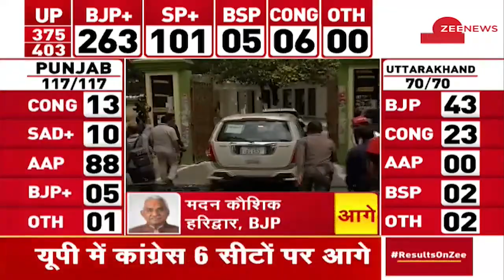Result Live With Sudhir Chaudhary: रुझानों में CM Yogi 14,000 वोट से आगे | UP Election Result Update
यूपी के रुझानों में सीएम योगी 14 हजार वोटों से आगे है. यूपी के सीएम योगी गोरखपुर से आगे हैं. वहीं, अखिलेश यादव समाजवादी पार्टी के दफ्तर पहुंचे. चुनाव परिणाम 2022 लाइव अपडेट यहां देखें.

CM Yogi is ahead by 12 thousand votes in UP trends. UP CM Yogi is ahead of Gorakhpur. At the same time, Akhilesh Yadav reached the office of Samajwadi Party. Check Election Result 2022 Live Updates here.